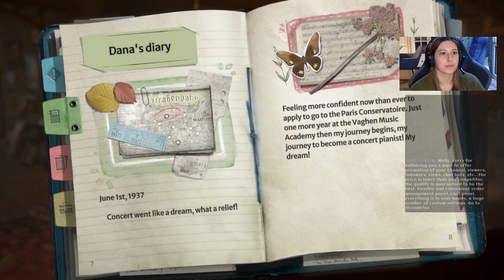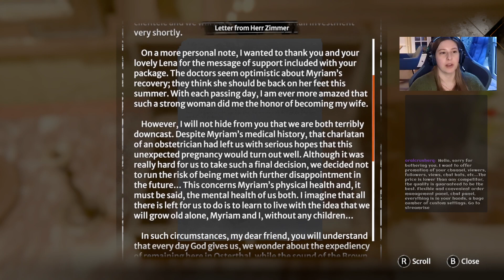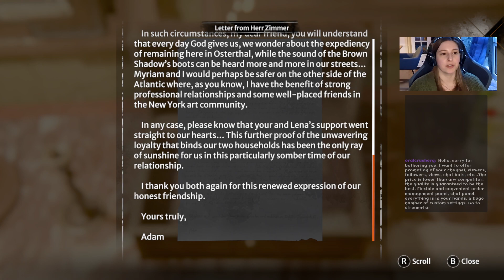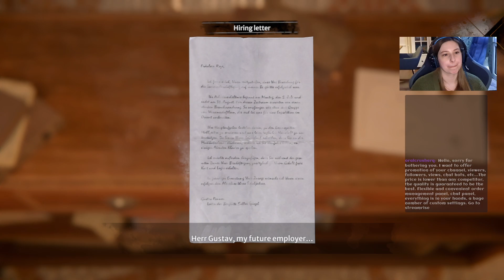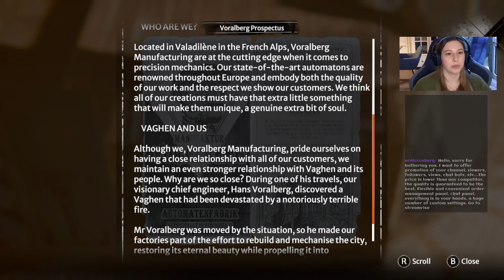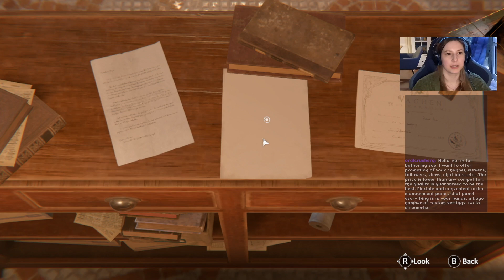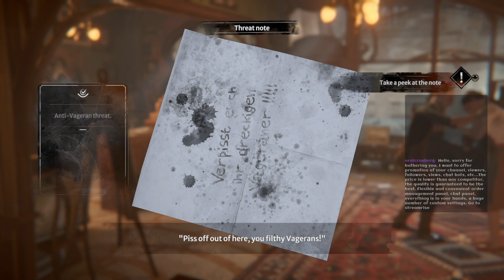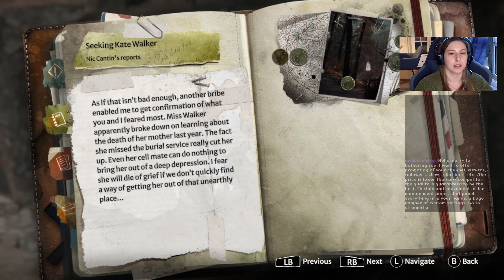Syberia: The World Before #02 · LET'S PLAY - Sad News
Game bought on GOG.com
Played on Steam Deck
Recorded with OBS Studio and Ninja